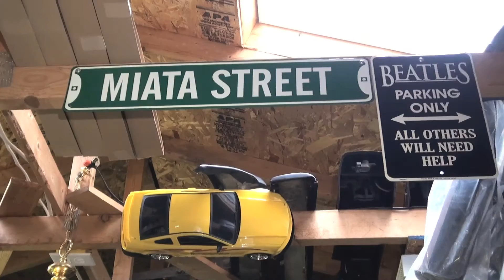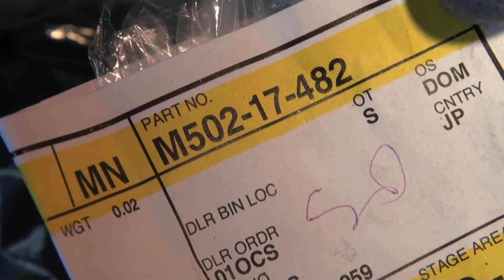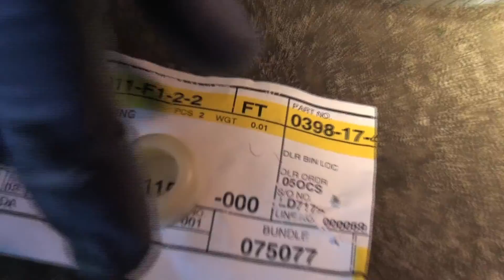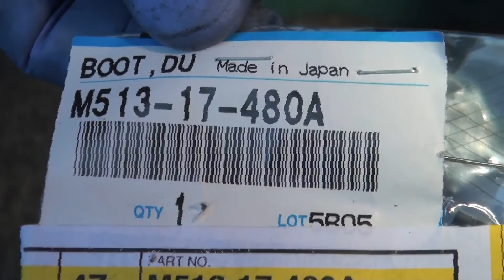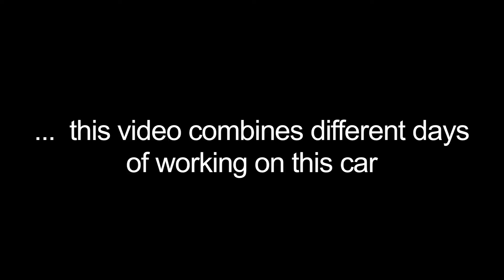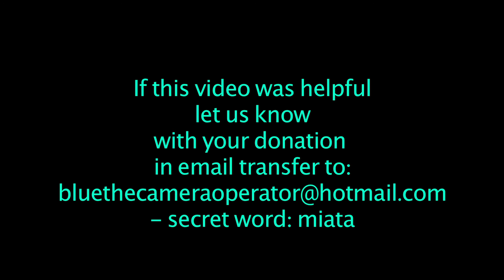Mazda Miata MX5 1990-1997 Gear Shift “Dust Boot” Replacement & Gear Shift Turret Oil.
MIATA STREET - Miata MX5 segment:
Repairs & Hosting by Pete, filming & editing by Blue, with random additional entertainment added by fluffy Evie.